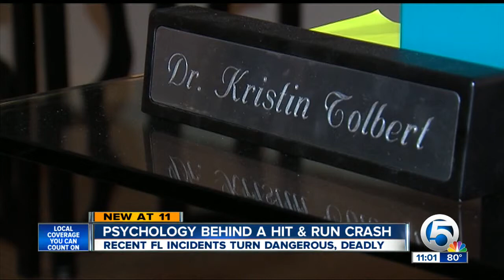Psychology behind a hit & run crash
Dan Corcoran reports